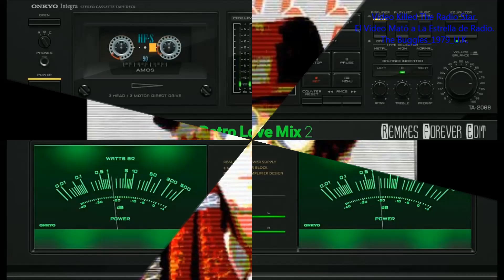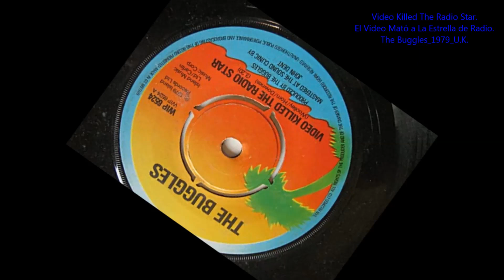The Buggles - Video Killed The Radio Star 1979 UK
“Video Killed the Radio Star” es una canción original. Compuesta por los ingleses Bruce Woolley y con arreglos musicales y electrónicos de Geoff Downes y Trevor Horn para el álbum Bruce Woolley And The Camera Club, popularizada por el grupo británico The Buggles, el video de la canción fue el primero en ser emitido por MTV, el 1 de agosto de 1981.
Bruce Woolley se incorpora al grupo británico The Buggles, ese mismo año, y deciden grabar una nueva versión de la misma, publicándola como sencillo el 7 de septiembre de 1979, la versión de The Buggles terminaría convirtiéndose en un éxito mundial, dada las nuevas experiencias musicales apoyadas con la tecnología electrónica a base de sintetizadores, cajas de rirmos, sampleadores que son utilizados sobre manera en esta obra género New-Wave y Synth-Pop, siendo ya el declive de la música Disco de los años 70’s.
El vídeo musical, fue dirigido por Russell Mulcahy, es famoso por ser el primer vídeo emitido por la cadena estadounidense MTV el 1 de agosto de 1981, también fue el primer video emitido en el lanzamiento de MTV Classic Reino Unido el 1 de marzo de 2010 en reemplazo de VH1 Classic, el motivo para la elección parece bastante claro, tanto la letra de la canción como las imágenes del vídeo, con radios explotando, hacen referencia a una vieja estrella de la radio que ve cómo sus días de gloria acaban debido a la proliferación del vídeo, el vídeo también es conocido por mostrar al reconocido compositor de bandas sonoras Hans Zimmer, con tan solo 22 años en el minuto 2:53.
La canción alcanzó el puesto # 1 en el Reino Unido y en otros países, y fue incluida en el primer álbum de estudio, The Age of Plastic.
Debido a que la palabra "video " aún no era popular en países como Chile, Paraguay y Argentina durante 1979, la canción se publicó en ese país con el nombre "La T.V. mató al ídolo de la radio".
Erasure publicó dos versiones de “Video Killed the Radio Star” Andy Bell se negaba a cantar esta canción por lo que se pidió a Mick Martin, uno de los hermanos de Vince Clarke, que le pusiera una voz computarizada, en la versión del álbum Other People's Songs solo se escucha esa voz. Pero para la edición 37B mix, realizada para el sencillo «Solsbury Hill», Andy Bell cantó en el estribillo, cuando repite la frase Video Killed the Radio Star.
La canción ha sido adaptada y reversionada en numerosas ocasiones:
En 1979, el cantante francés Ringo la versionó en su idioma con el título “Qui est ce grand corbeau noir”, también la cantó en castellano con el título “Marylin no se quiere casar”.
Fue versionada en castellano por el grupo español Parchís en 1980, en su disco Comando G.
La compañía Sanyo utilizó en 1984 una versión de la canción para una campaña publicitaria.
En 1987 el grupo español Aerolíneas Federales la versionó con el título “Mi vídeo no tiene mando a distancia”, incluida en su álbum de estudio Hop-Hop, editado por DRO.
El grupo The Presidents of the United States of América hizo una versión para la banda sonora de la película estadounidense El chico ideal, de 1998.
La banda japonesa Lolita No.18 en 1999.
Radiohead.
The Pillows.
Amber Pacific en el disco Punk Goes 80's de 2005.
También fue usada para la banda sonora del controvertido videojuego GTA: Vice City, dentro de la selección radio Flash FM.
El grupo británico The Feeling ha grabado este tema para el sencillo «Rosé», y lo ha interpretado en directo junto con la cantante británica Sophie Ellis-Bextor.
El grupo británico Asia, al cual pertenece Geoff Downes, incluye esta canción en su gira 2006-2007.
El grupo surcoreano de rapcore Novasonic usó una muestra de la canción en su tema Slam, para la serie de videojuegos de simulación de baile Pump it Up.
Muchas de estas versiones han sido de muy buena aceptación y muchas tantas más son mediocres buscando solo la fama y la comercialización a través de estas grandes obras…
“Música sin tiempo” sus amigos MickXD & Mike_1@.